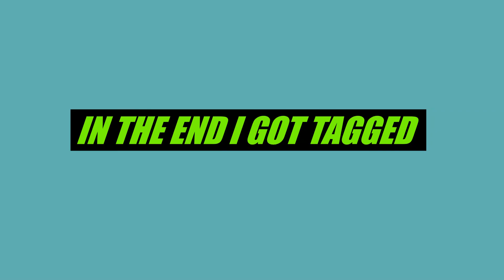ZOMBIE FISHY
im a zombie fish !! (roblox zombie tag)!!